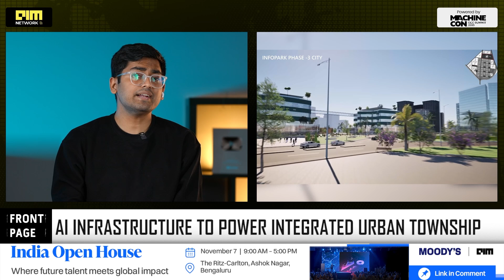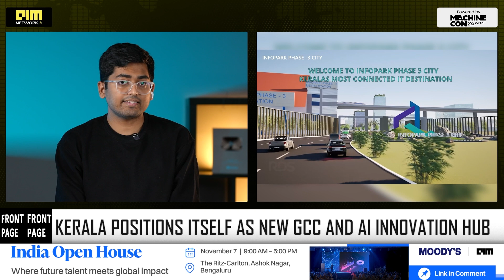Kerala to Build India’s First AI-Run City at Infopark Phase 3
Kerala is building India’s first AI-controlled city—Infopark Phase 3, a ₹25,000 crore smart township powered by artificial intelligence. Announced by Industries Minister P. Rajeev, this AI city will use a “City Brain” system to manage traffic, utilities, security, and sustainability in real time. Designed to be carbon-negative, it will create over 2 lakh direct jobs and become a magnet for global capability centres (GCCs) and tech investors. In this video, we break down what makes this project unique, how AI will run a city, and why Kerala is now a major AI innovation hub in India.